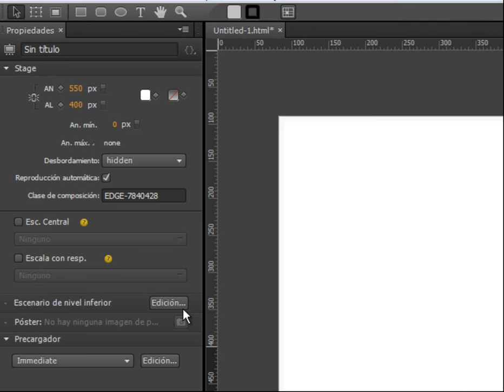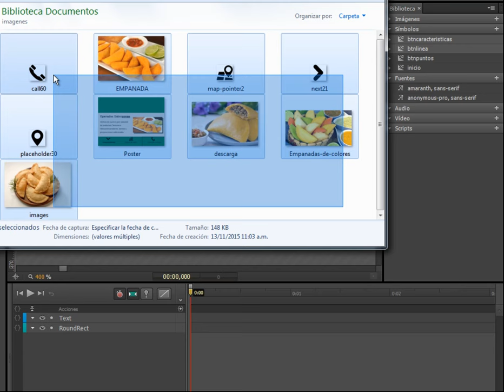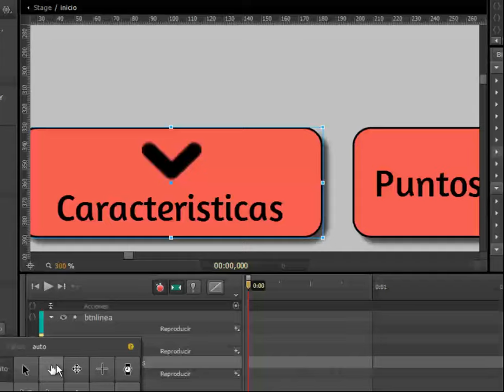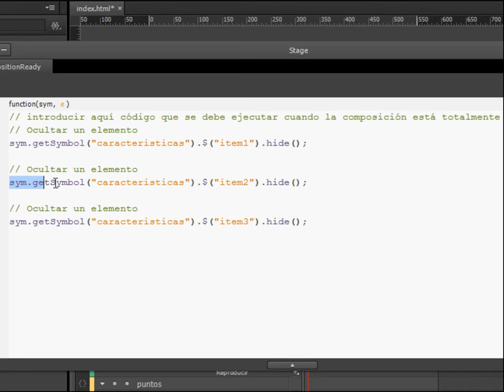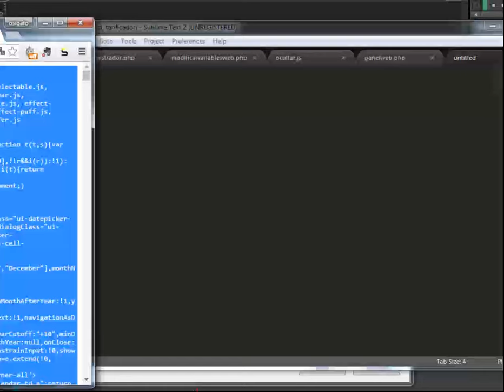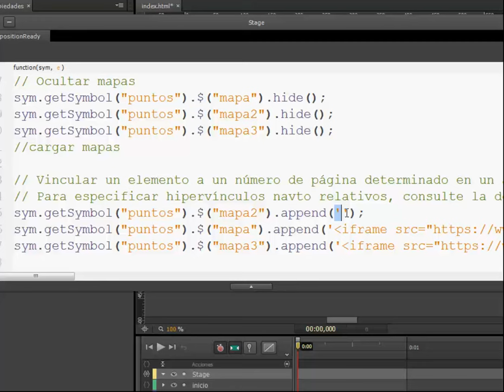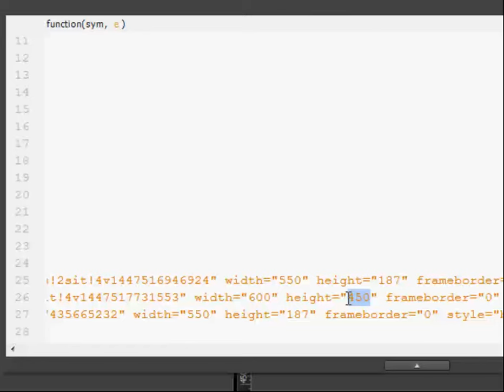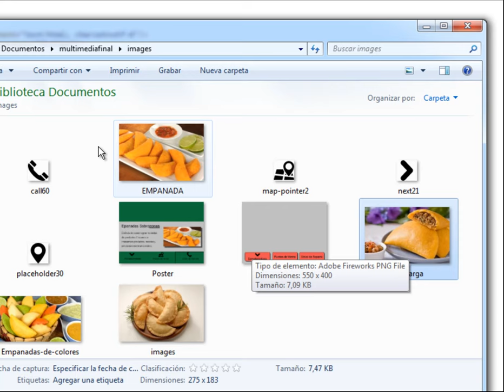Creación Multimedia para Web con Adobe Edge Animate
Aprenderemos paso a paso a desarrollar contenidos interactivos para WEB mediante el uso de esta fascinante herramienta para diseño web.